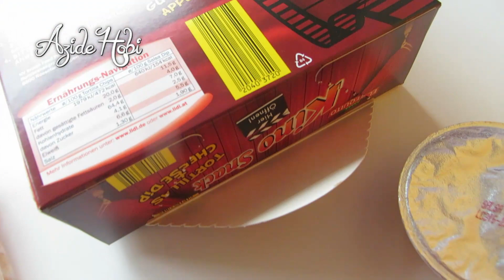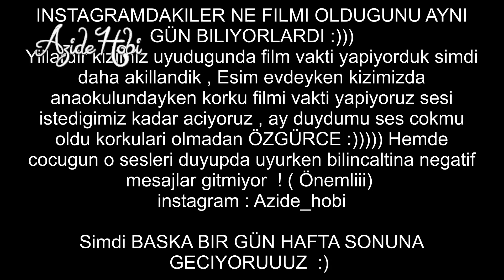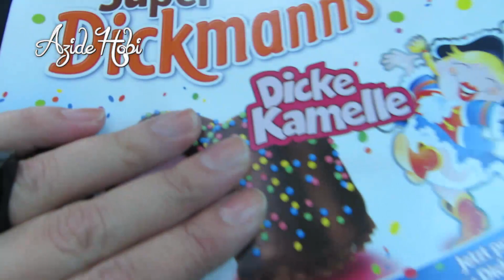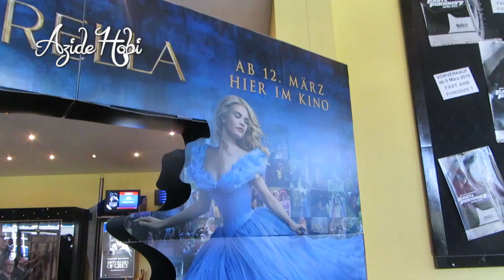VLOG / Zoo / SINEMA baymax / Azidehobi / Cay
Bu arada Baymax cok güzel bir filmdi ailecek cok begendik tavsiye edebilirim . Vlog videosu sizlerle Azide Hobi Sunar :))

Daha fazla göster i TIKLAYIN ;)
 bakin assagida neler neleeeeeer var

                 Azide Hobi

                   Azide Hobi
             SUNDU ;)

              AZIDEHOBI

LÜTFEN BURAYI OKUYUN !